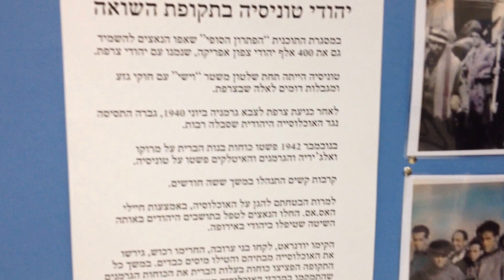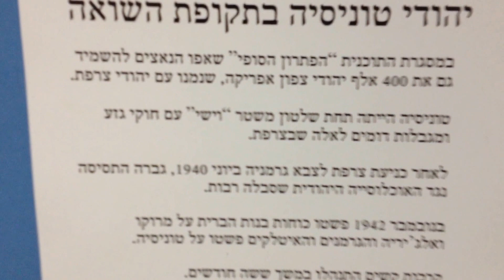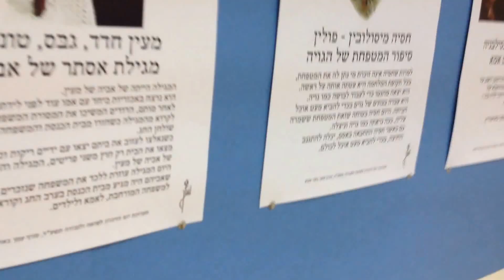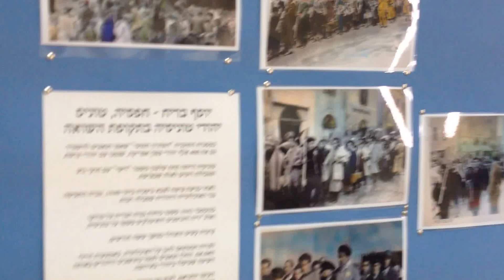השואה בתוניסיה בזמן הכיבוש הנאצי 1942-3 TUNISIA